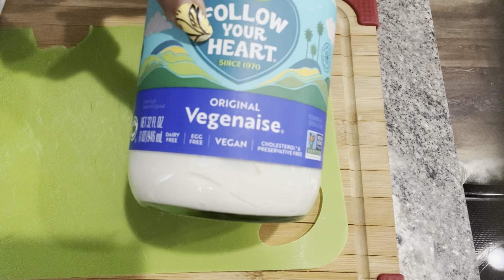I Can’t Believe I Said That 😩 🚨!! Which Do I Like 👍🏾 Better 🤔?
I’m a Virgo ♍️(9/5)
Favorite Color: Purple
I love ❤️ reading, and writing
Latest book 📕 I’m reading We Should All Be Millionaires